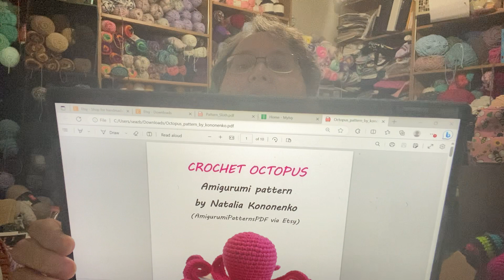Octo fun!!!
Crochet Octopus by Natalia Kononenko

Purchased from Etsy

Sheryl’s Creations
Sheryl Azbell
Logansport IN. 46947

Instagram.  Sherylscrochetcreations
Facebook group. Sheryl’s Creations